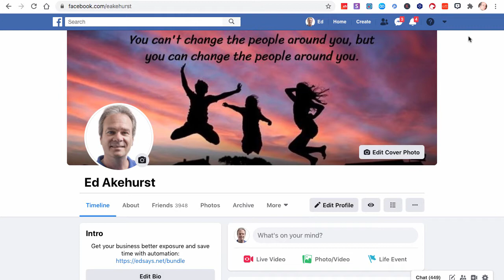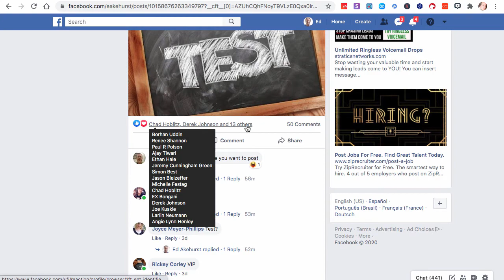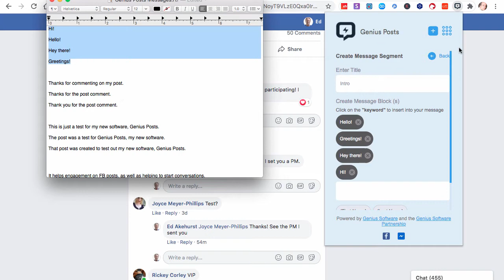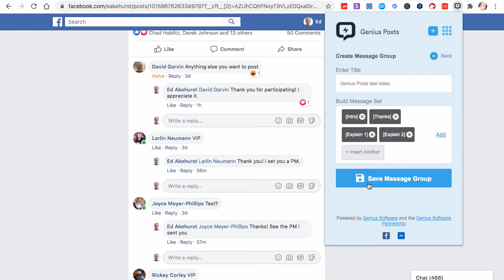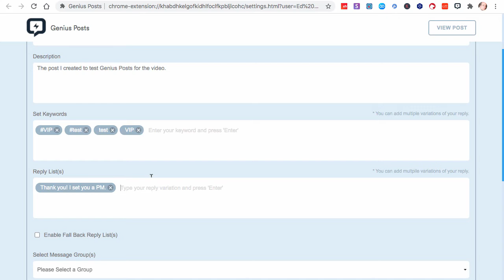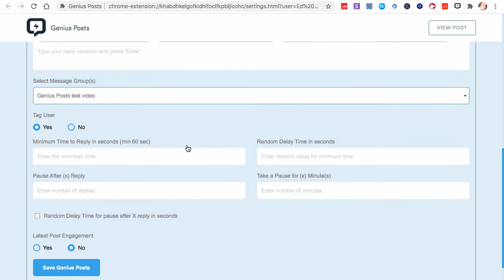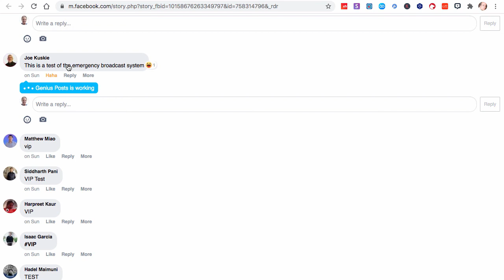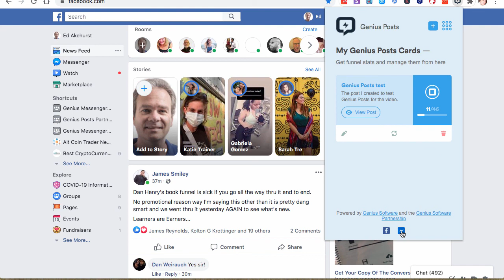Genius Posts Walkthrough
Genius Posts Browser Extension Walkthrough. Genius posts increases engagement on Facebook posts, and gets conversations started in Messenger.